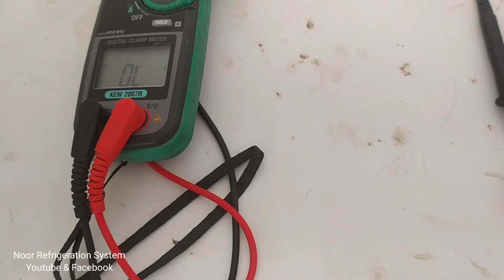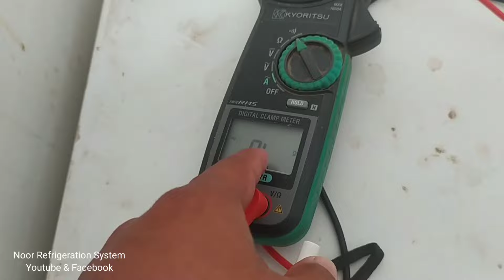ফ্রিজে নরমাল ঠান্ডা হয়না কেনো - ফ্রিজের/এসির কাজ শিখুন || Fridge/refrigerator not cooling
ফ্রিজে ঠান্ডা হয়না -- ফ্রিজের কাজ শিখুন - Fridge/refrigerator not cooling